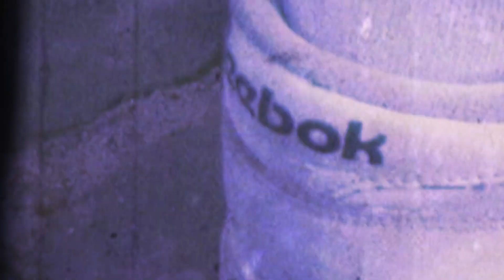Shht @ Dreef 8juli2017 Tielt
dreef festival
patersdreef, 8700 Tielt